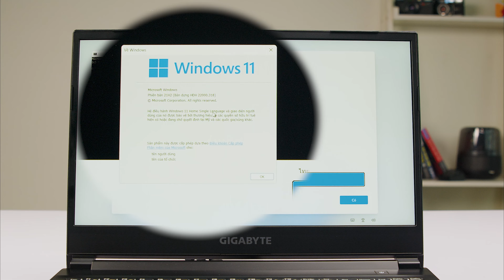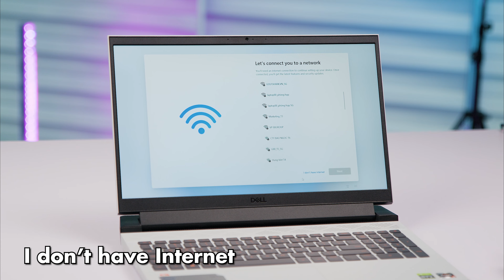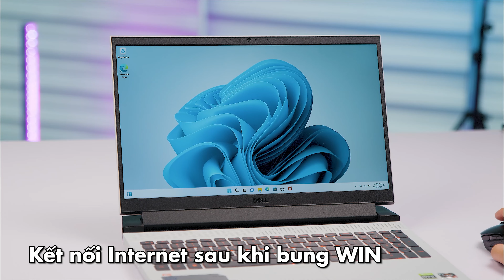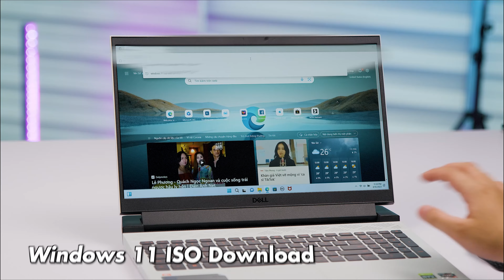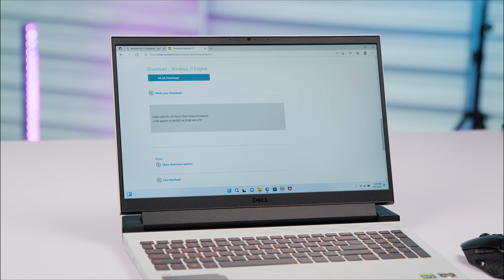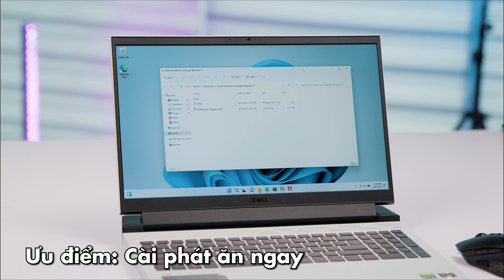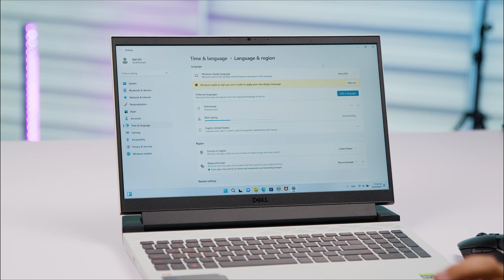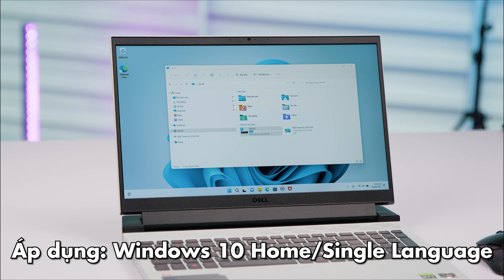Cách thay đổi ngôn ngữ trên Windows 11 (CHUẨN 100% CHUYỂN ĐƯỢC)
Video này mình sẽ hướng dẫn các bạn cách để chúng ta Bung Win (win cài qua đĩa, cài qua Usb, Win bản quyền theo máy) và chuyển ngôn ngữ Windows 11 từ các thể loại ngôn ngữ sang tiếng Anh và tiếng Việt. Do đa số các dòng máy tính hiện nay đều được cài Windows 11 phiên bản Home Single Language chỉ cho phép dùng duy nhất 1 loại ngôn ngữ, có chỉnh trong setting thôi sẽ không được - cho nên việc thao tác chuyển ngôn ngữ sẽ phức tạp hơn bình thường. Và với các cách mình đang chỉ cho các bạn là sẽ chuẩn 100% thành công.

📌 File cài đặt Vietnamese Language Windows 11: (fshare)
(Các bạn giải nén mở chạy, lưu ý bản Windows 10-11 Pro thì không cần cài)

00:00 Giới thiệu
01:08 Cách bung Win
03:34 Hai cách để chuyển ngôn ngữ
03:56 Cách Chuyển ngôn ngữ về tiếng Anh
08:07 Cách Chuyển ngôn ngữ về tiếng Việt
88 STUDIO - KÊNH REVIEW VỀ CÁC SẢN PHẨM CÔNG NGHỆ